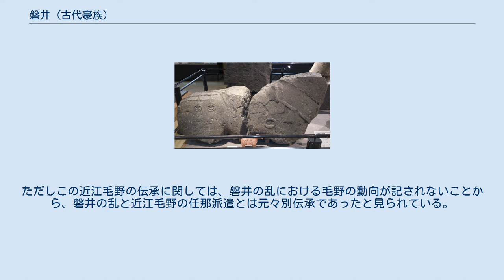磐井 (古代豪族)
岩戸山古墳（福岡県八女市）と石製品群磐井の墓に比定される。
北部九州では最大規模。
 磐井（いわい、生年不明 - 継体天皇22年（528年?））または筑紫 磐井（つくし/ちくし の いわい）は、6世紀前半（古墳時代後期）の豪族。
カバネは君。
 『日本書紀』では「磐井」、『古事記』では「竺紫君石井（ちくしのきみ いわい）」、『筑後国風土記』逸文では「筑紫君磐井」と表記される。
『日本書紀』では磐井の官職を筑紫国造としているが、これを後世の潤色とする説がある。
 ヤマト王権との間で起こった磐井の乱で知られるほか、この時代では珍しく墓の特定が可能な人物として知られる。
 筑後 上妻県 （岩戸山古墳） 筑紫 御井郡 糟屋屯倉 豊前 上膳県 磐井の乱関係地 『日本書紀』継体天皇21年（527年?）6月3日条によると、近江毛野が軍6万人を率い、任那に渡って新羅に奪われた南加羅・喙己呑（とくことん）を再興して任那を合併しようとした。
これに対して、筑紫君磐井が反逆を謀って実行する時をうかがっていると、それを知った新羅から賄賂とともに毛野の軍勢阻止を勧められた。
そこで磐井は火国（のちの肥前国・肥後国）と豊国（のちの豊前国・豊後国）を抑えて海路を遮断し、また高句麗・百済・新羅・任那の朝貢船を誘致した。
そしてついに毛野軍と戦いになり、その渡航を遮ったという。
 継体天皇22年（528年?）11月11日条によると、磐井は筑紫御井郡（現在の福岡県三井郡の大部分と久留米市中央部）において、朝廷から征討のため派遣された物部麁鹿火の軍と交戦したが、激しい戦いの末に麁鹿火に斬られた。
そして同年12月、磐井の子の筑紫君葛子は死罪を免れるため糟屋屯倉（現在の福岡県糟屋郡・福岡市東区）を朝廷に献じたという。
 『古事記』では継体天皇段において、竺紫君石井（磐井に同じ）が天皇の命に従わず無礼が多いため、物部荒甲大連（物部麁鹿火）・大伴金村連の2人が遣わされて石井を殺した、と事件について簡潔に触れている。
 『筑後国風土記』逸文（『釈日本紀』所引）によると、上妻県（かみつやめのあがた：現在の福岡県八女郡東北部）の役所の南2里（約1キロメートル）に筑紫君磐井の墓があるとする。
その墓について詳述した後で古老の伝えとして、雄大迹天皇（継体天皇）の御世に磐井は強い勢力を有して生前に墓を作ったが、俄に官軍が進発し攻めようとしたため、勝ち目のないことを悟って豊前国上膳県（上毛郡：現在の福岡県築上郡南部）へ逃げて身を隠した。
そしてこれに怒った官軍は石人・石馬を壊したという。
 『先代旧事本紀』「国造本紀」伊吉島造（壱岐国造）条では、継体天皇の時に石井（磐井）に従った新羅の海辺の人を討伐したとする記述がある。
 石馬（岩戸山古墳出土）岩戸山歴史資料館展示。
 磐井の墓は、『筑後国風土記』逸文に詳述されている。
これによれば、墓は高さ7丈（約20メートル）、周囲60丈（約180メートル）で、墓域は南辺・北辺各60丈、東辺・西辺各40丈（約120メートル）。
また石人・石盾各60枚があり、交互に陣をなして墓の周囲に巡らされた。
さらに東北の角には「衙頭（がとう）」と称する別区を設け、衙頭の中には「解部（ときべ）」という悠然と立つ人物1人と、裸体で大地に伏す「偸人（ぬすびと）」があった。
これは生きていた際に盗人が猪を盗んだため、その罪を受けている様子を表したという。
その側には「賊物（かすみもの）」と称する盗んだ石猪4頭とともに、石馬3疋、石殿3軒、石蔵2軒があったと伝えている。
 以上の記述に見える墓は、現在では福岡県八女市吉田の岩戸山古墳（ 北緯33度13分47.49秒 東経130度33分9.77秒 / 北緯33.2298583度 東経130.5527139度 / 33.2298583; 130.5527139 (岩戸山古墳)）に比定される。
この岩戸山古墳は墳丘長135メートルの前方後円墳で、北部九州では最大、かつ当時の畿内大王墓にも匹敵する規模の古墳になる。
その築造年代は6世紀前半と推定され『日本書紀』の年代と一致し、また石人・石馬を含む多くの石製品が出土し、古墳東北隅には別区の存在も確認され、多くの点で『筑後国風土記』逸文とも一致を見せている。
なお岩戸山古墳北方約1.1キロメートルの正恵大坪遺跡（八女郡広川町古賀）では、上妻郡衙と見られる遺構が見つかっており、これも『筑後国風土記』逸文に見える上妻県役所の後身に対応する...